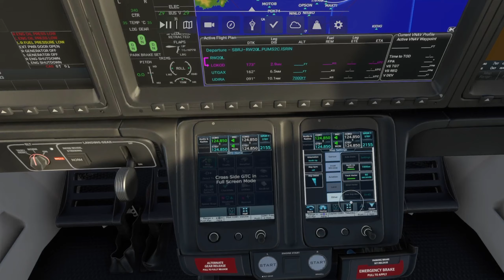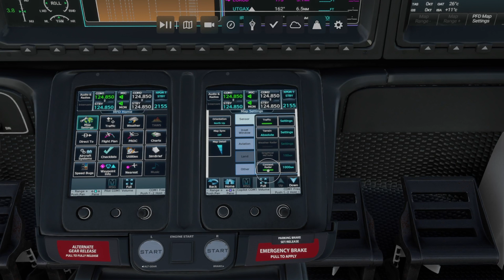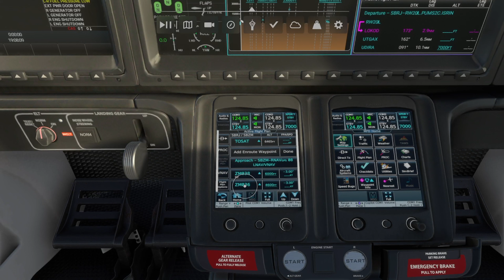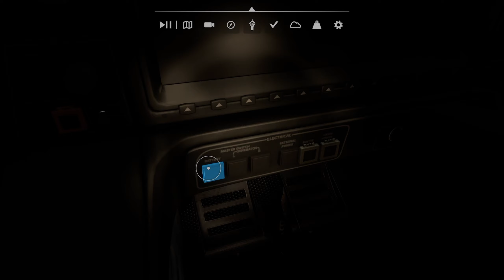MSFS2020 Hondajet • Teste de Fogo! (XBOX Series X)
Testando o Hondajet (normal e Lite) no cenário do Paulo Ricardo (SBRJ), com direito a trocas de câmera e uso da câmera de drone à distância. Configurei um voo para o aeroporto de Zona da Mata (SBZM)! Gostei dos resultados, apesar de num voo sério a gente não vá brincar tanto de testar ao extremo hehe.